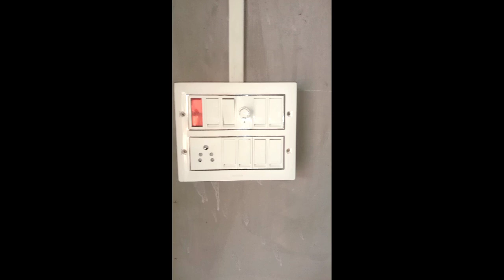12 মডুলার বোর্ড ওয়ারিং12 modular board wiring SJ electrician